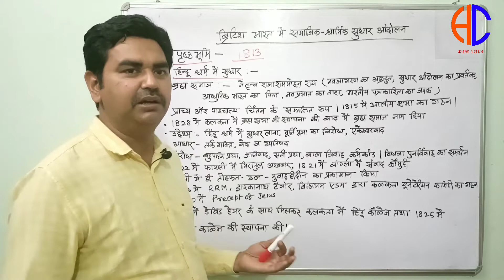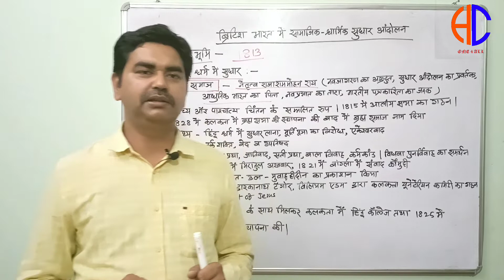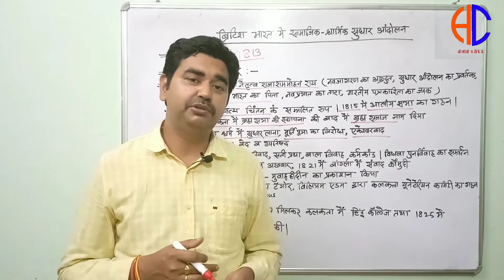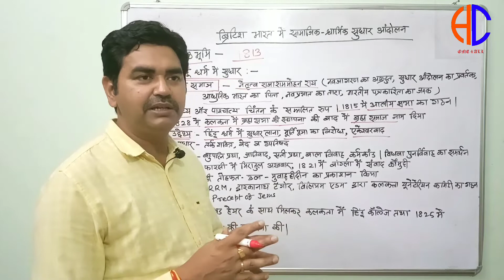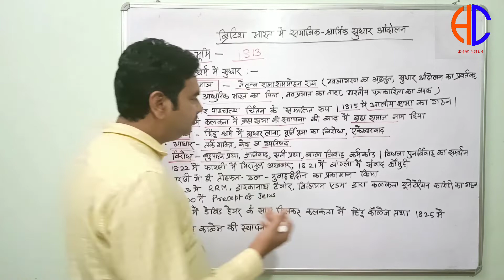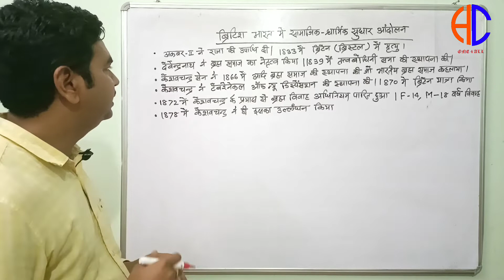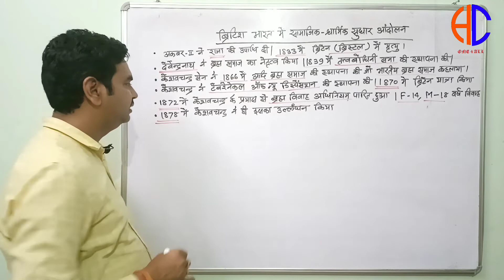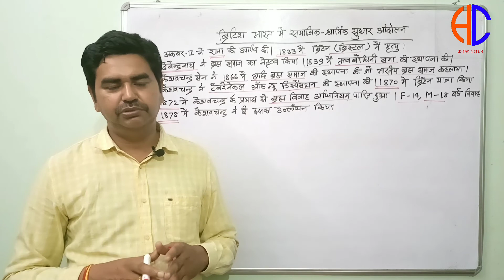ब्रिटिश भारत में सामाजिक-धार्मिक सुधार आंदोलन|| आधुनिक भारत का इतिहास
Topic-ब्रिटिश भारत में सामाजिक-धार्मिक सुधार आंदोलन